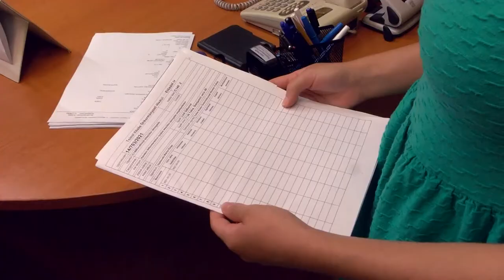20210714 thelena Diakmunka